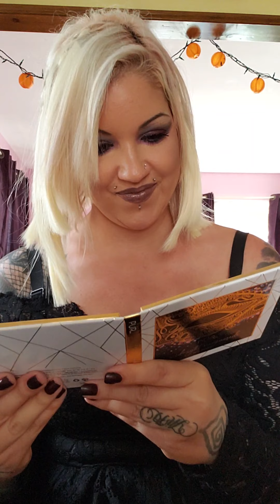Another fat hookup from boxycharm! October 2018